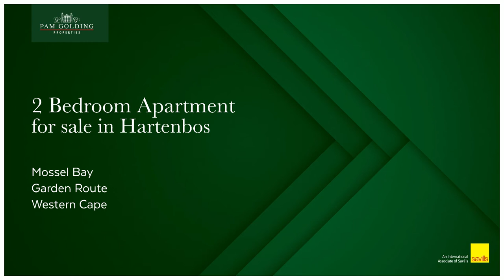2 bedroom apartment for sale in Hartenbos | Pam Golding Properties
Sought after apartment.
This apartment is one of two that gives a buyer endless opportunities.

This unit has been renovated and offers an open plan kitchen, living area, dining area, 2 bedrooms and a bathroom with shower and space for your washing machine and tumble dryer. The bedrooms and living area are fully carpeted with other areas tiled. Extra built-in cupboards

The enclosed balcony has a built-in braai for those windy days and a lockup garage.

Situated in a well-managed complex and within walking distance of the beach and all amenities.